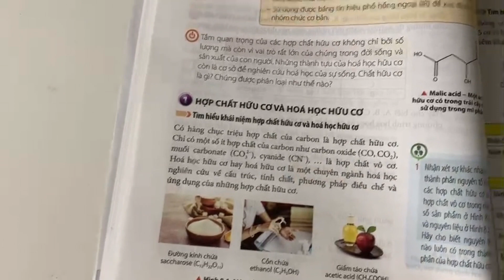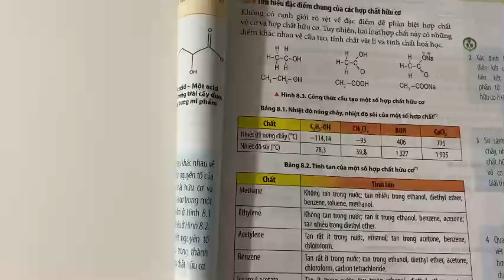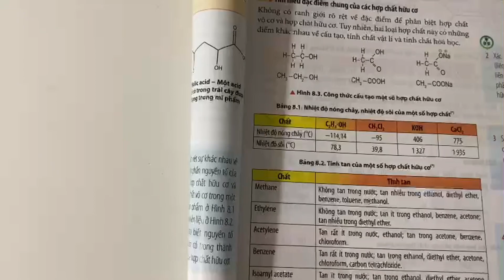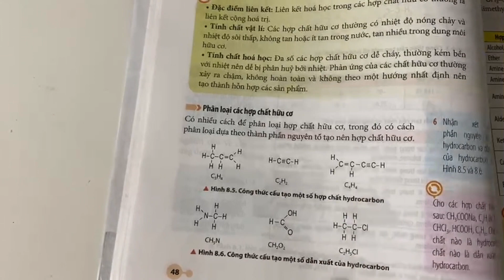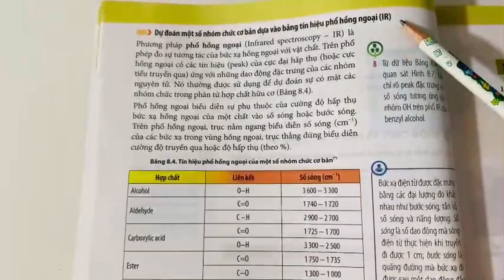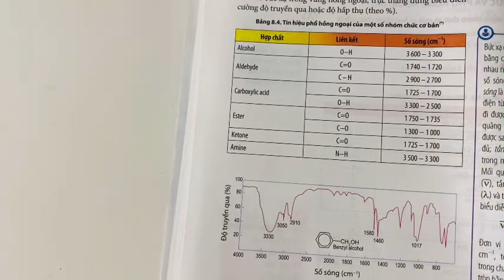Bài giảng Hóa 11 | Bài 8 | Chân trời sáng tạo | 2023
Bài giảng Hóa 11
Bài 8
Chân trời sáng tạo
2023
Chemistry 11
lesson 8